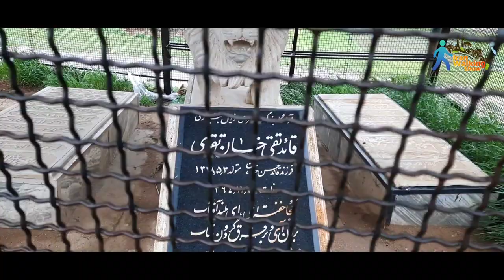Lorestan Iran | Travel vlog to the most beautiful village in Iran | Spring in Iran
Welcome to your own channel Iran Walking show.
It is now spring and I have come to the village of Darreh Espar in Lorestan province located in the west of the country. It is the first time that I travel to the west of the country and I am surprised by all the beauty of nature. In Iran, people travel to the north of the country on vacation, while the west of the country, especially Lorestan province, is much more beautiful and pristine. Stay with me and enjoy seeing Iran
Capture Date : April 23, 2023
Climatic Condition : Day
Air Temperature:  20℃

Thanks Your Watching! Enjoy It:
Iran Walking Show
virtual running videos
street walker walkingtour
inside iran
street walkers
virtual walk
virtual tour
walking
today in tehran
iran
walk in tehran
walking in tehran at nights
walking at day in iran
tehran walking show
walk show
driving in iran
iran walking tour
tehran city
tehran iran
iran travel
iran virtual tour
 tehran shopping center
travel channel